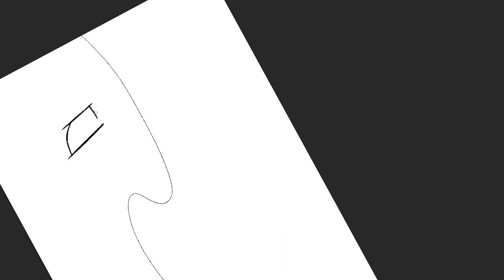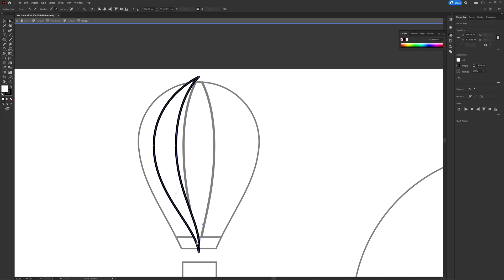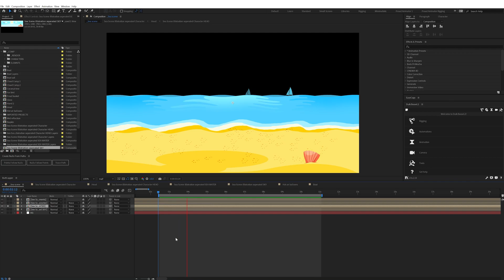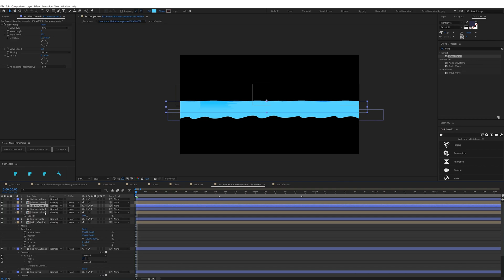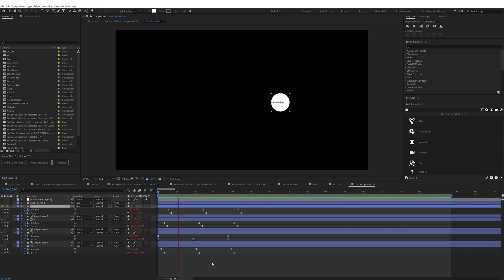Sea Beach Scene Animation || After Effects Project Breakdown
Hey Guys,
Welcome to Proud Animator.
In this video I am going to show you guys how I animated this sea beach scene in After Effects.